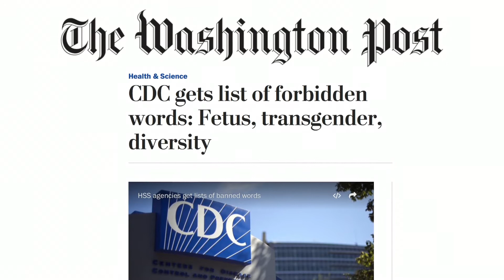Prof. David Nasaw on Politics Then and Now | Bob Herbert's Op-Ed.TV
There were times in America when politics and government seemed a lot less crazy and chaotic than they are today. It would be hard to make the case that those were better times. There were terrible wars and a Depression and a lot more racism and misogyny than we see today. But throughout much of those times Americans could feel that their country stood for something good and positive, and that despite the myriad problems, we were on our way to a better future. Bob’s guest has written a book that chronicles those times via the life of a man who played an outsized role in politics, government, big business, and even Hollywood. The book is "The Patriarch: The Remarkable Life and Turbulent Times of Joseph P. Kennedy," and the author is David Nasaw, a distinguished professor of history at The CUNY Graduate Center. (Taped 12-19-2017)

OPED05008